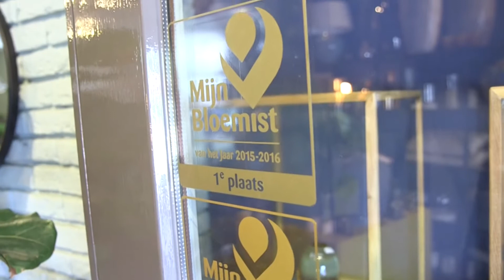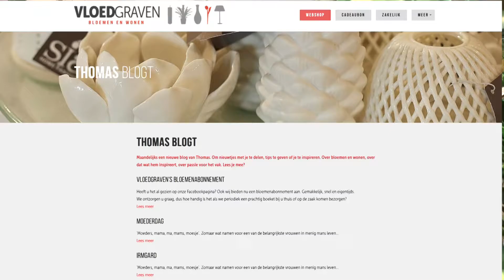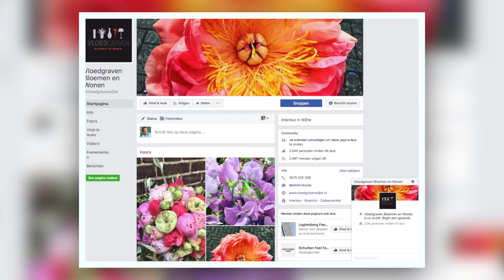Bloemist Thomas Vloedgraven